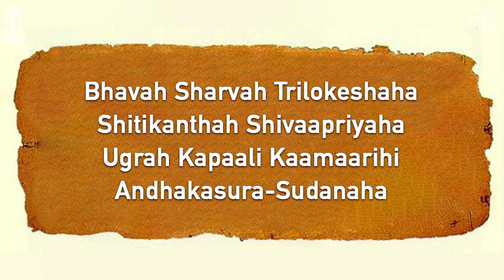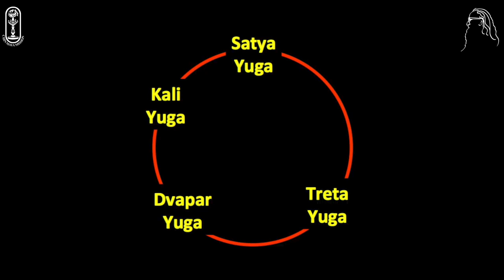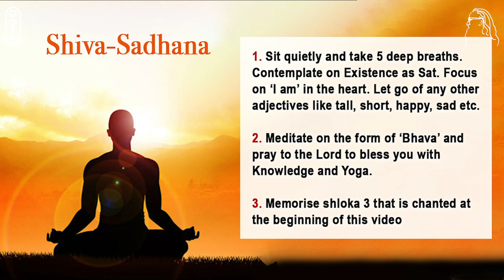018 of 108 Names of Lord Shiva : Bhavaha - Existence & Cause of the Universe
Bhavaha means One who exists . One who is always present and
exists at all times and everywhere. There is no time when He does
not exist as Existence or Sat. Namo Bhavaaya ca Rudraaya ca
says Rudram Anuvak 5 mantra 1

Vedanta says that Brahman is the only one which truly exists and
every other thing is mithya or illusion. The Vedas say एको हि रुद्रो
न द्वितीयाय तस्थे eko hi rudro na dvitīyāya tasthe There is only
one that who exists - rudra and no second thing exists .

Bhava also means the from that from which the entire universe is
born and who maintains it. He is thought of by everyone.
Everything exists in Him. He is the prime reason of its existence .
The world rests in him so he is called Bhava . Bhavati asmad iti
bhavaha. Nothing else is required other than Shiva for this
universe to be born. The universe finally dissolves also into Shiva
alone. Shiva is Bhava again. Shiva is the basis for rise and fall of
the universe. Bhavati asmad-ananya-apekshaad vishvam iti
bhavatyasmin pralaya iti vaa bhavaha.

Bhava is one of the eight important forms of lord Shiva . He is the
lord who is giving life to all in the form of water, he is the first of
the eight forms of the lord .
Bhava is also the name of one of the eleven rudras.